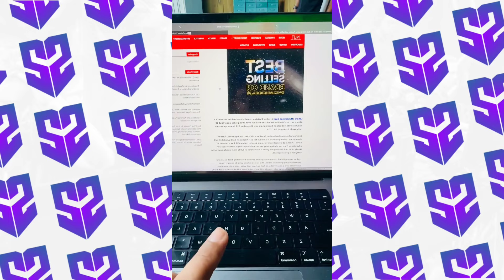Maaz Safder Regretting After Marriage ? | Rana Hamza Saif Copying Diljit ? | Ducky Bhai Reply, Bilal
☑️ 5000
✅ 10000
🔲 50000